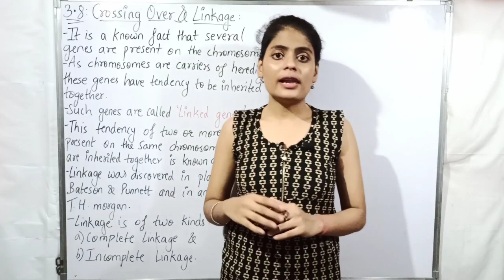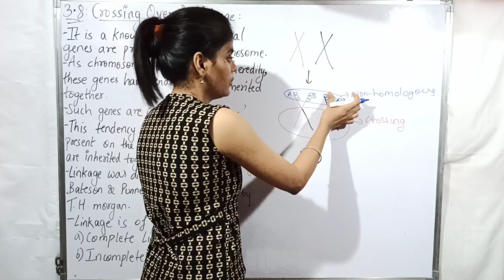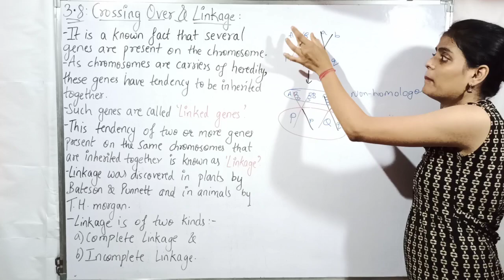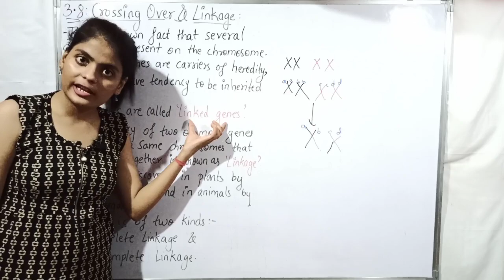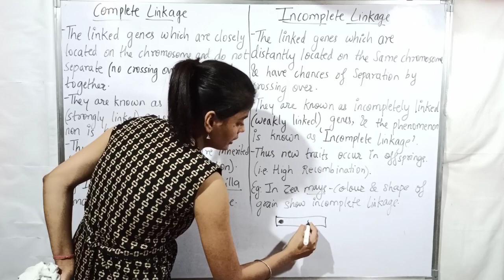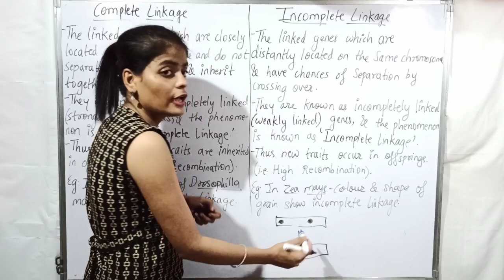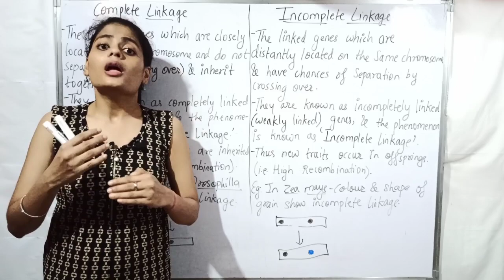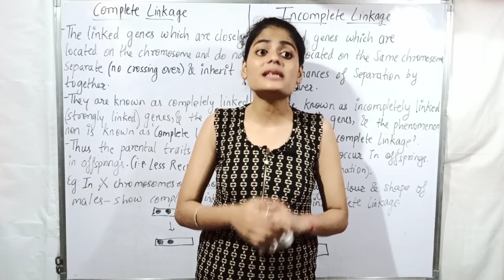Class XII Biology - Inheritance and Variation : Linkage: Complete & Incomplete Linkage.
Class XII Biology - Inheritance and Variation : Crossing over and Linkage: Complete and Incomplete Linkage.

The characteristics of Inheritance and Variation : Crossing over and Linkage: Complete and Incomplete Linkage is explained in detail.